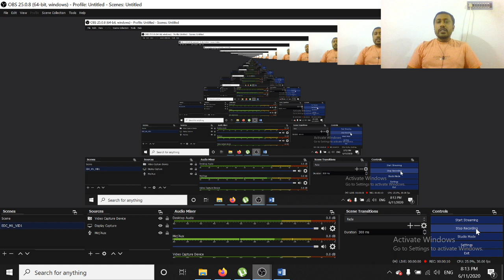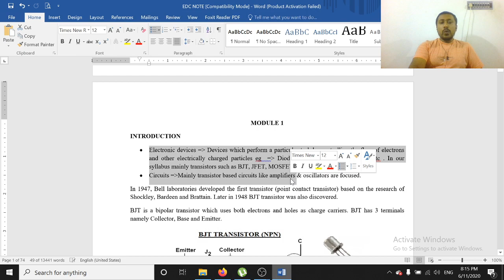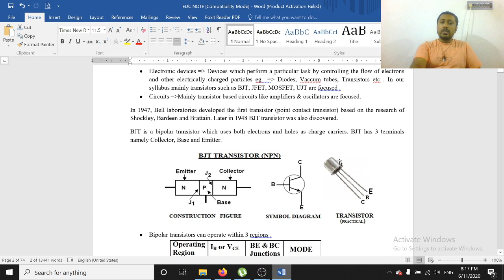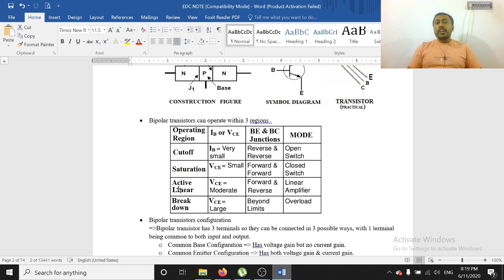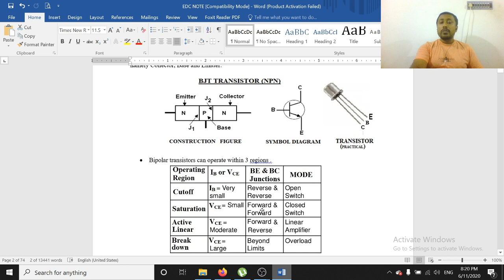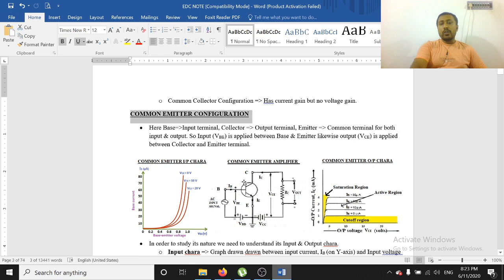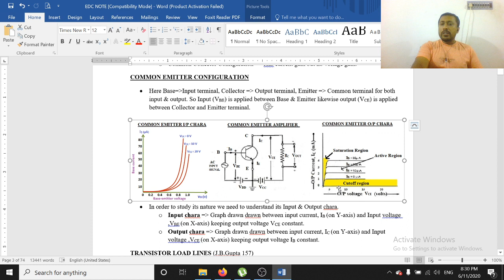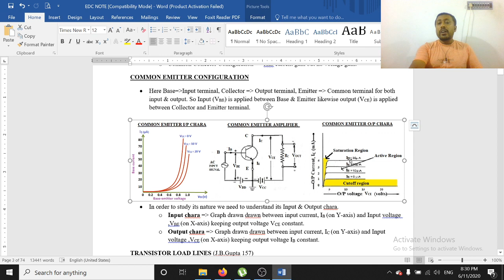ELECTRONIC DEVICES & CIRCUITS_M1_VID_1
This video basically deals with the basics of "Electronic Devices and Circuits" of Polytechnic Syllabus Revision 2015. V.P.VINTURAJ, LECTURER IN ELECTRONICS, GPTC KANNUR